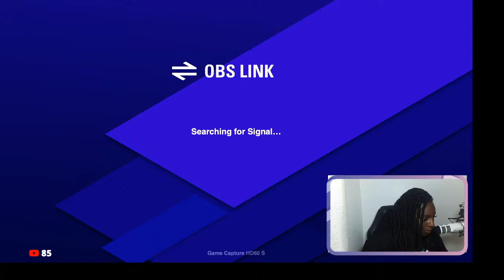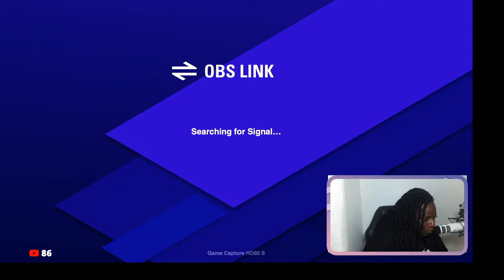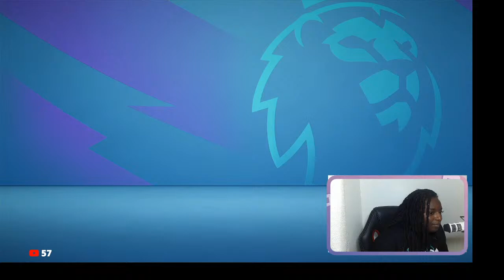FIFA 21 CAREER MODE ARSENAL EPISODE 5